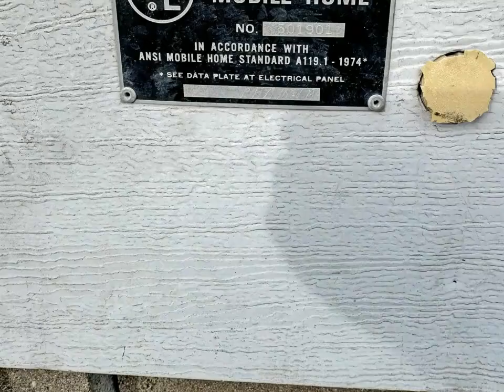Homes for Sale - 1933 Hendricks Street, Terre Haute, IN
A Forever Valentine. Here's your chance to live your love in the 4 bedroom, 2 bath, manufactured home, with a huge family room, dining and much more. You can make every day Valentine's day for a great price.

Presented By:
Brandon Warfield, Carpenter Realtors